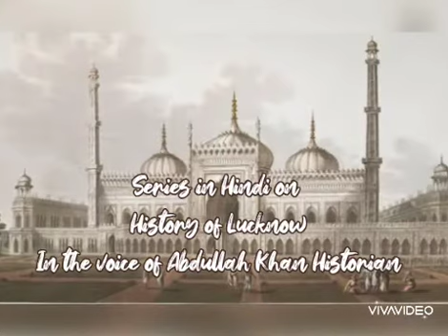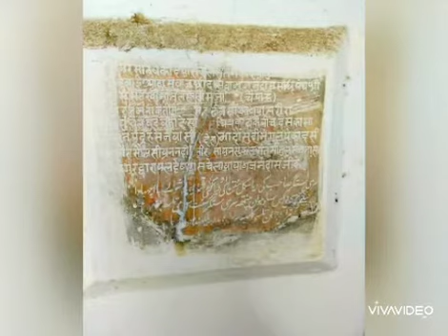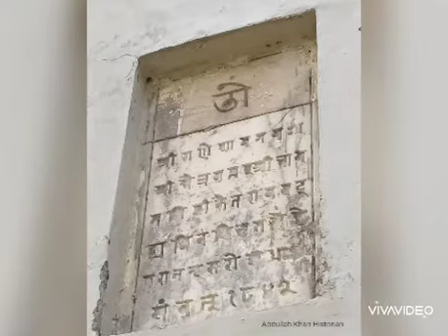history of Lucknow part 4